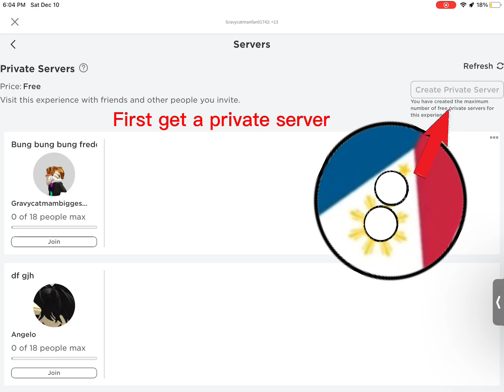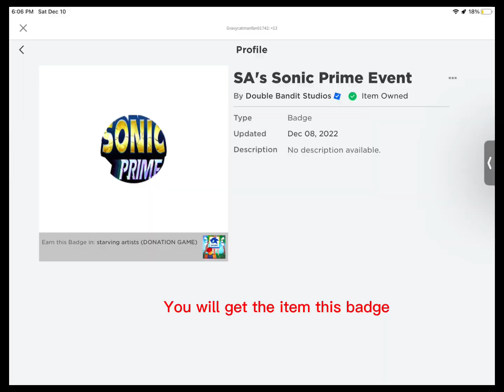How to get doc done it beard credit:conor3d